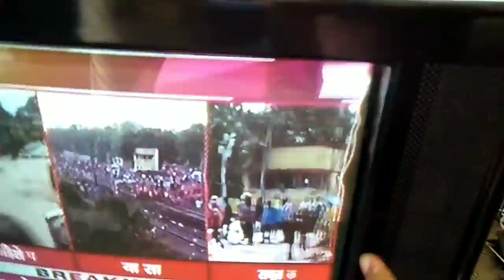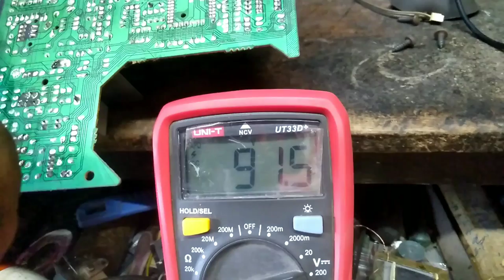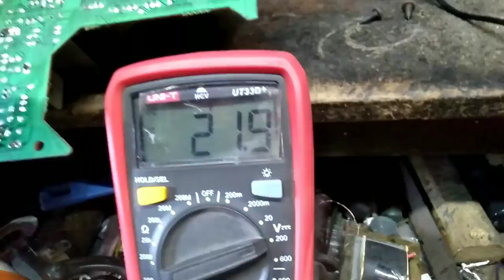CRT Tv picture shifting problem repair.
Tv repair Hindi.
Television repair picture problem.